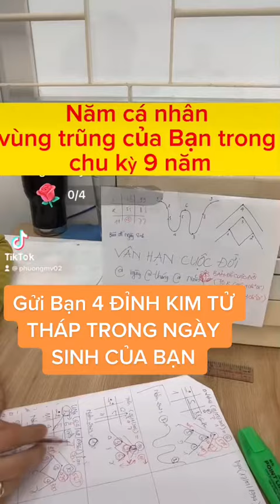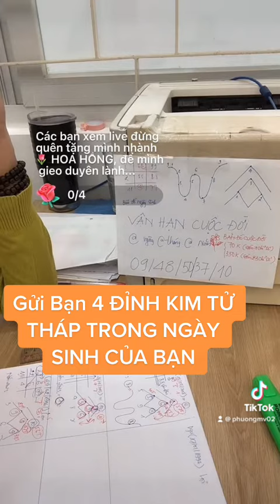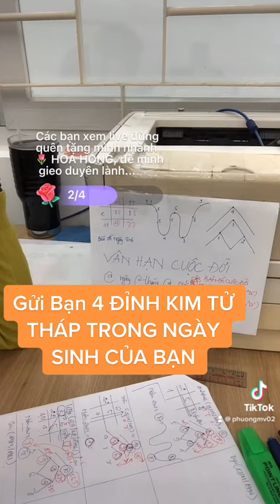Hành trình cuộc đời Bạn ra sao?trendingshorts